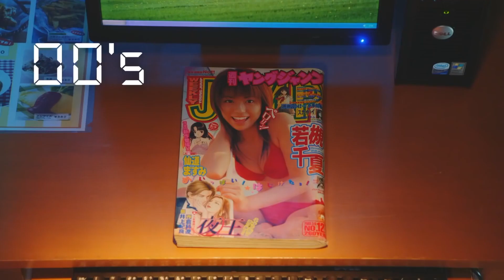ACT Freeze, Jugando con koichi en JoJos Last Survivor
Hoy me toco jugar con mi personaje favorito de Diamond is Unbrakable Koichi